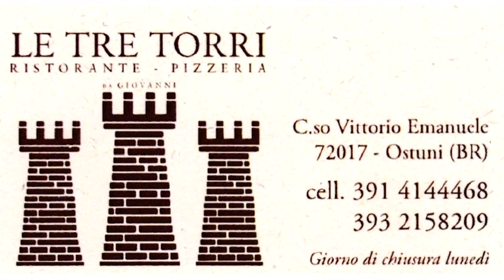Giornata Nazionale Diritti dell'Infanzia Ostuni